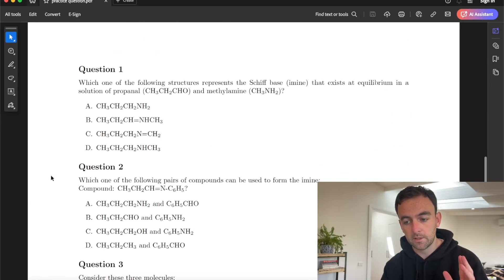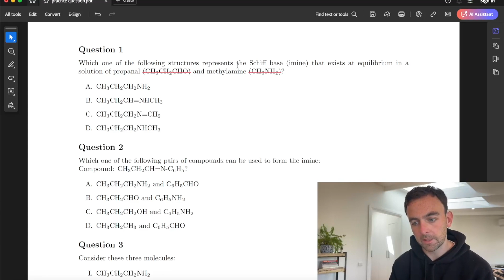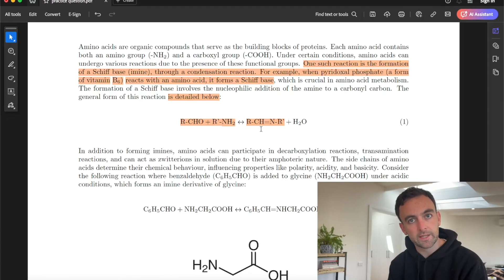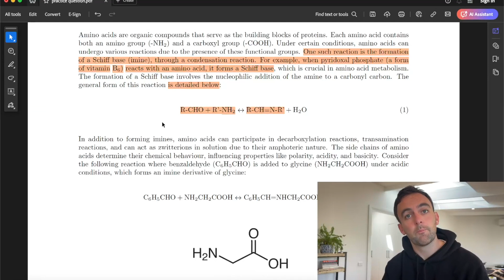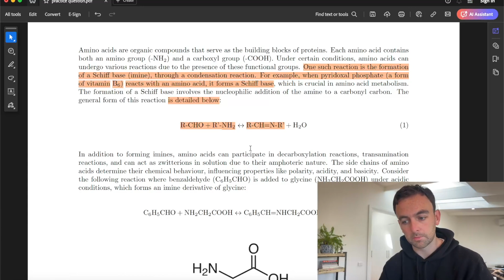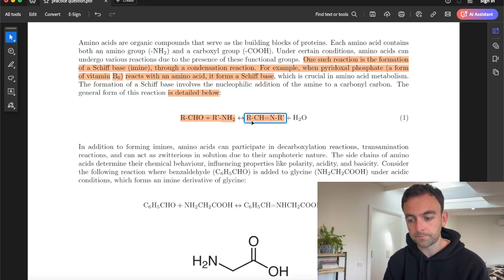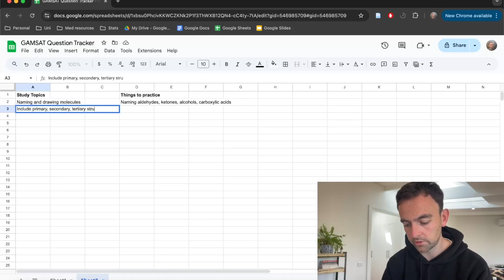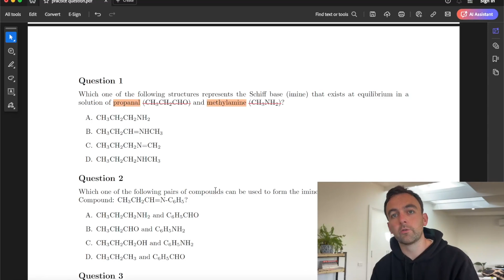How I Would Study For GAMSAT (if I had to start today)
Just wanted to make a video extending on my last one on study tips, and give you a practical example of how you could use practice questions to guide your study more effectively.

If you're struggling with organic chemistry, checkout my video on functional groups and everything else you will need to know for the GAMSAT

Chapters:
0:00 Intro
0:53 The Problem
6:00 Using The Question To Study
15:15 Outro